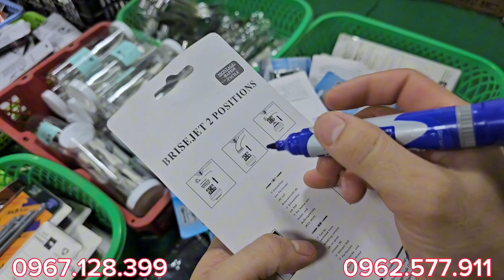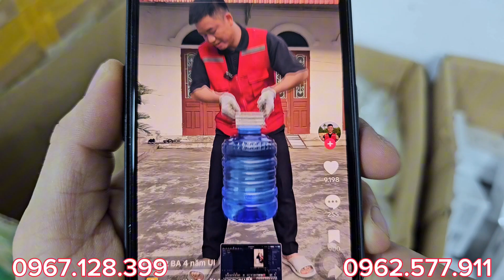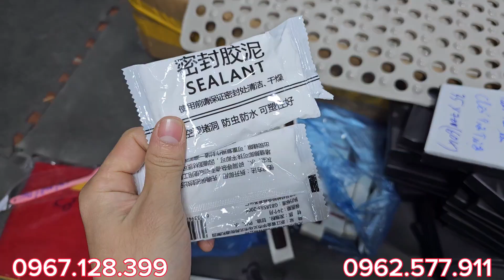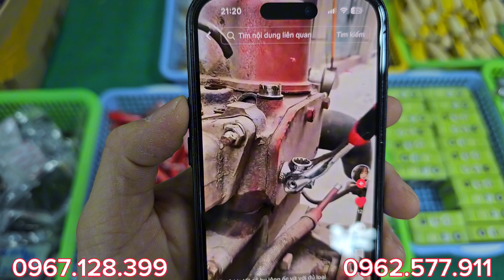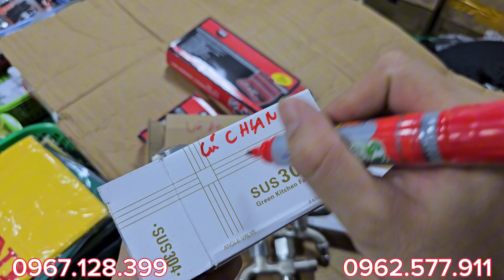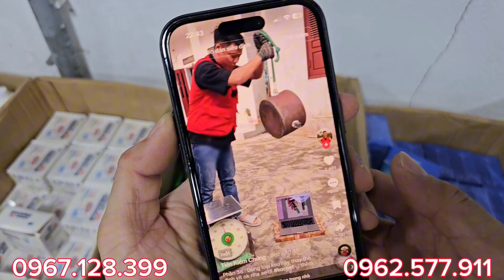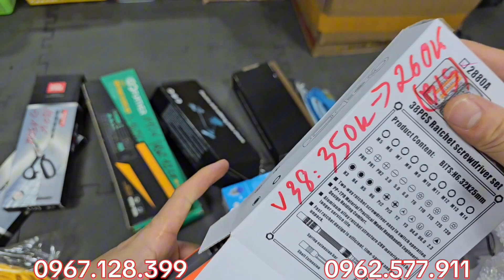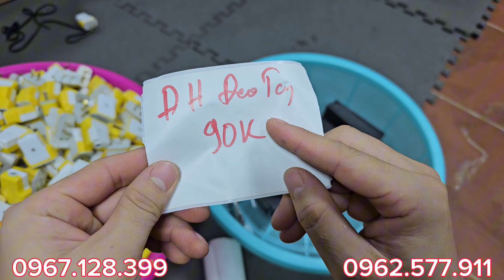hàng nhật bãi - đui đèn cảm biến, xẻng đa năng, bộ vít hoa thị, giá đỡ - 0967.128.399